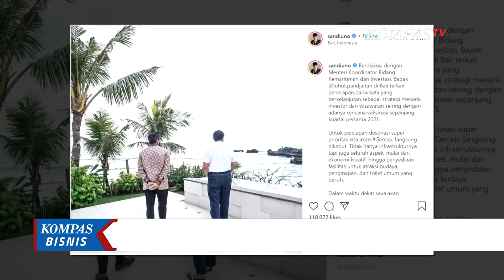Sandi Rencanakan Dana Hibah Sektor Pariwisata Rp 9,9 Triliun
JAKARTA, KOMPAS.TV - Menteri Pariwisata dan Ekonomi Kreatif (Menparekraf) Sandiaga Uno bertemu dan mendapat arahan langsung dari Menteri Koordinator Bidang Kemaritiman dan Investasi, Luhut Binsar Panjaitan terkait sektor pariwisata, Minggu (28/12/2020).

Sandi menyebut pertemuan dengan Menko Marves di Bali untuk memperkuat koordinasi dalam membangkitkan sektor pariwisata.

Sandi juga diminta untuk memperkuat koordinasi dengan kementerian lain termasuk Menteri Kesehatan untuk pembangunan industri wisata medis.

Selain itu, kedua menteri membahas destinasi super prioritas seperti Labuan Bajo dan Mandalika.

Lebih lanjut, Menparekraf akan memperluas dana hibah untuk pelaku sektor pariwisata dan ekonomi kreatif.

Caranya dengan memperoleh dana pinjaman lunak senilai Rp 9,9 triliun.

Sandi mengatakan, rencana pemberian dana hibah itu atas permintaan Gubernur dan Wakil Gubernur Bali untuk memberikan fasilitas pinjaman lunak bagi para pelaku usaha.

Menparekraf berjanji akan berkoordinasi dengan Menteri Keuangan.